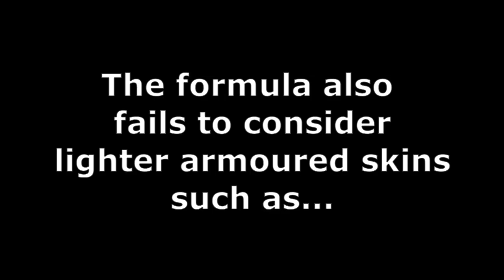FYI: Garen's Judgement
FYI featuring Garen's judgement. Hopefully you will learn something, but you probably wont